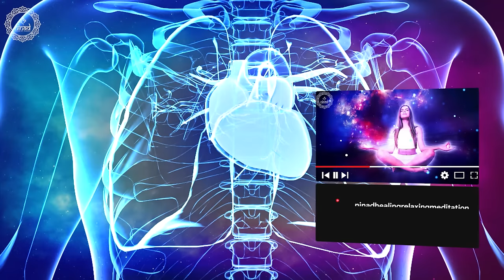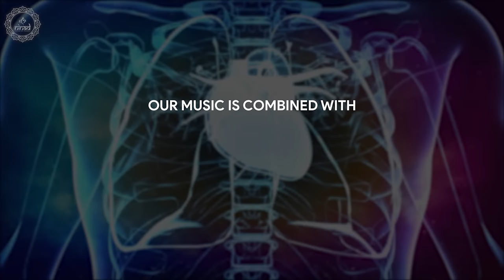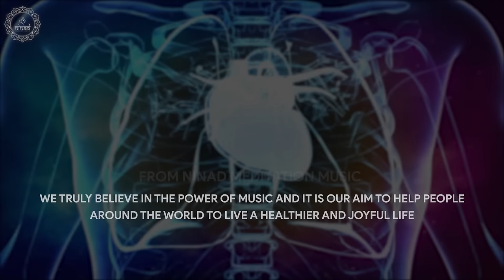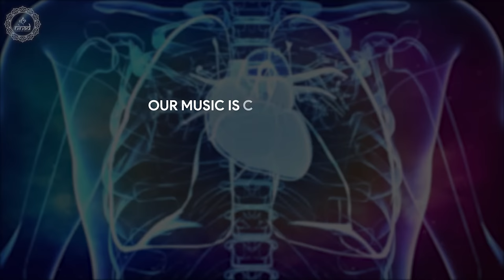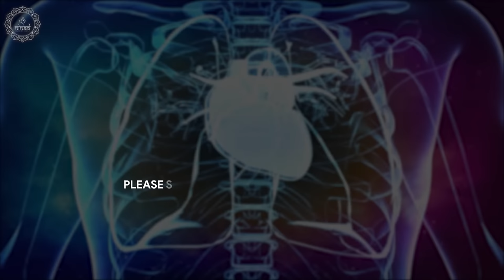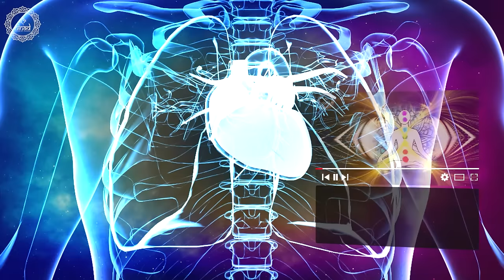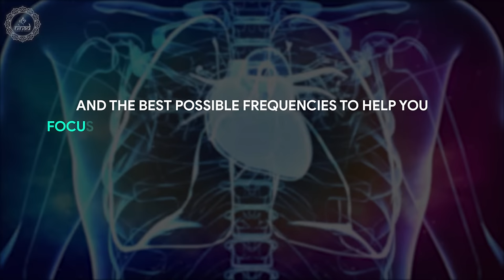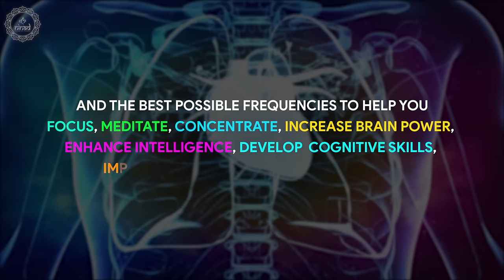Strengthen Your Heart | Overcome Shortness Of Breath Fatigue & Weakness | Best Heart Healing Music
Listen this 639 hz best heart healing music to strengthen your heart and overcome shortness of breath, poor blood pumping rate, fatigue & weakness.

Original Track Name:- Strengthen Your Heart